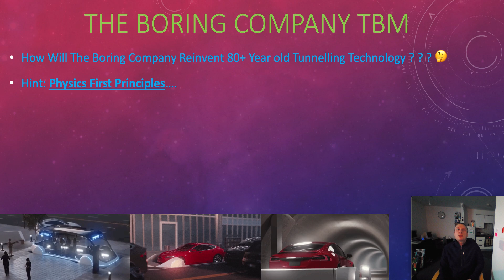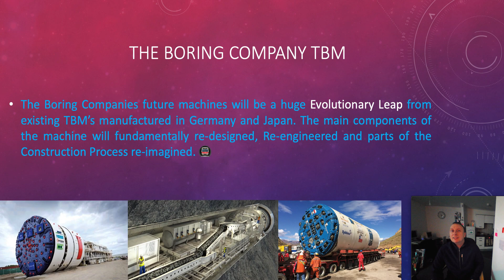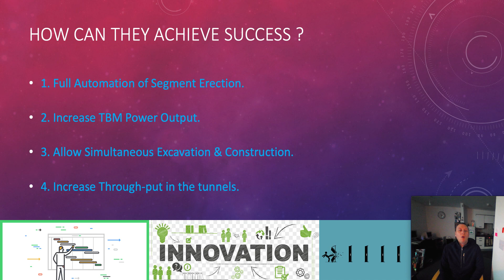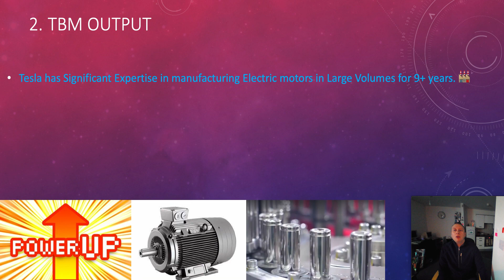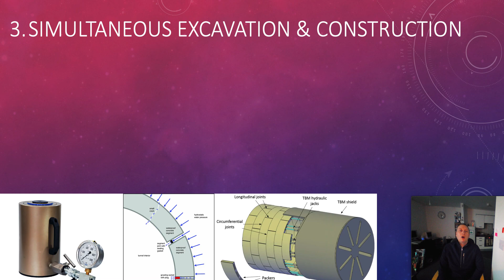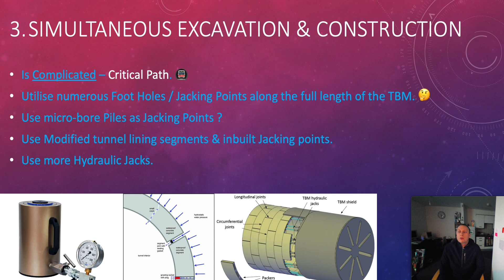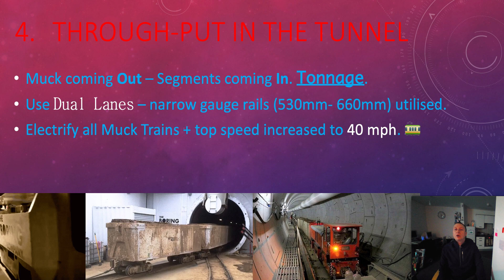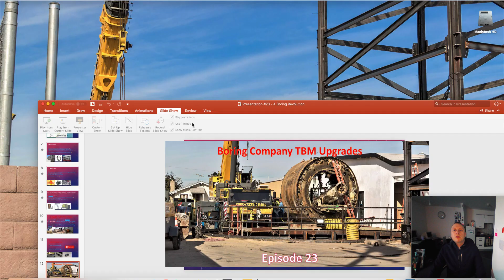The Boring Company - Elon Musk Now Wants A Total TBM Redesign - Episode 23 🚇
Todays Video focuses on all elements that need re-engineering to enable an 8x improvement in Tunnelling. . . This is a complex process and will require some serious "out of the box" thinking!

Have a Great Day!
Will 👍🏻 😃